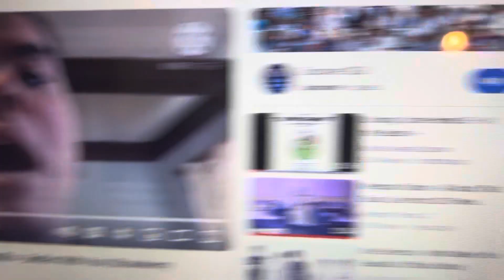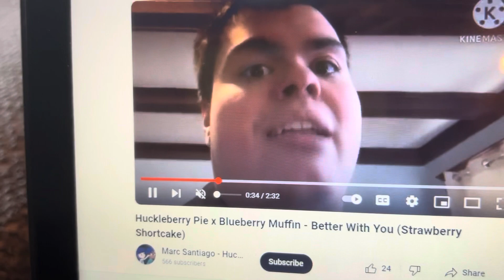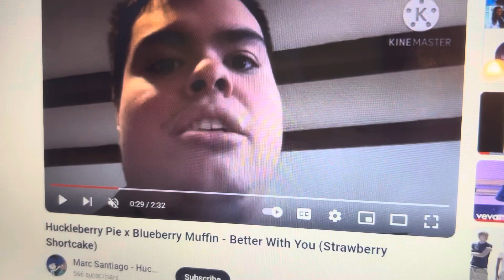Holly’s closet/Chloe’s closet part 2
For @awesomekickertv9064